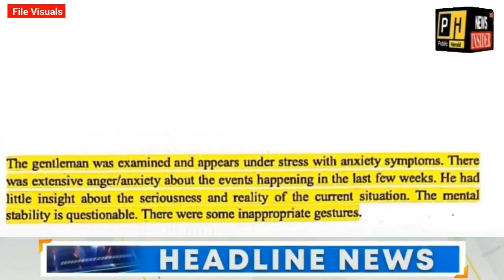Watch SuperFast Headlines | Top 20 Headlines